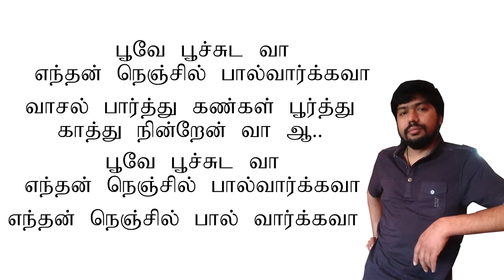Tamil Karaoke poove poo choodava songs